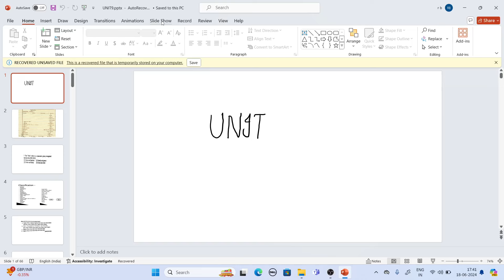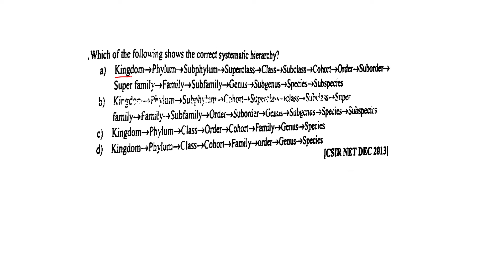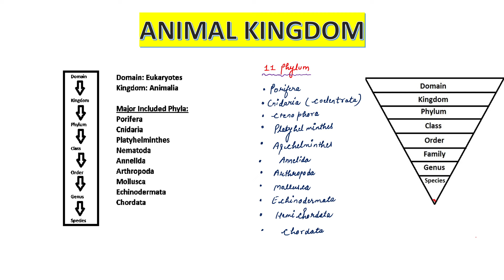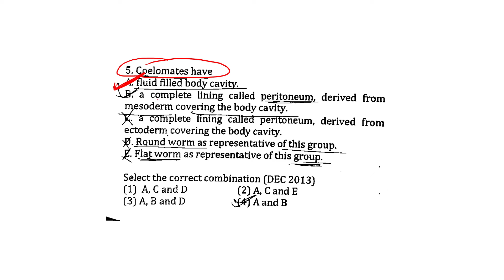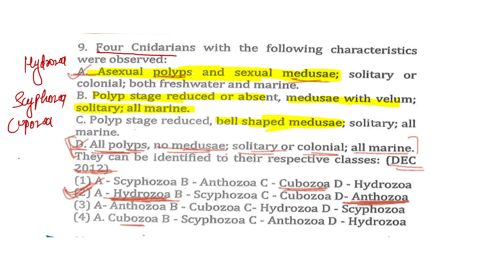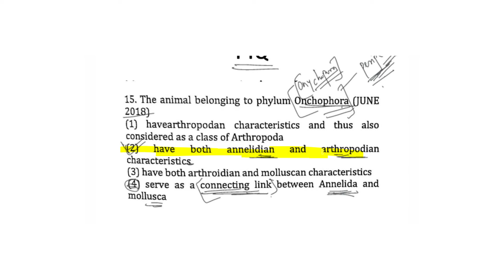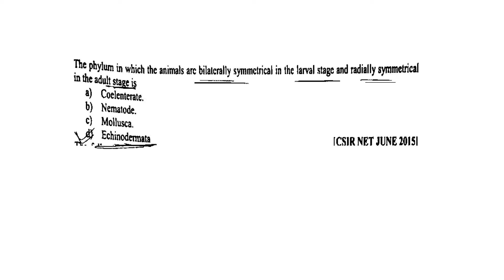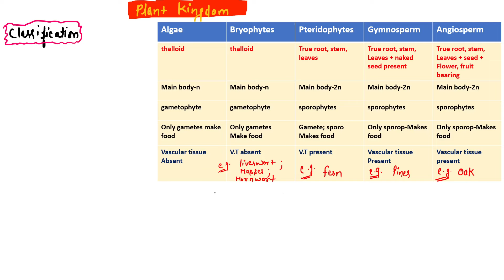UNIT 9// DIVERSITY OF LIFE FORMS// ONE SHOT OF UNIT 9// CSIR NET